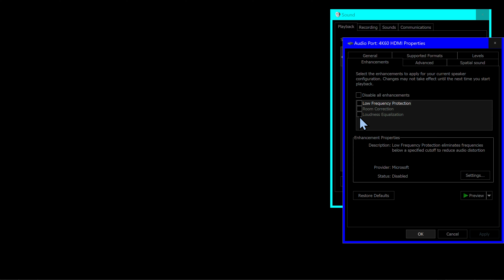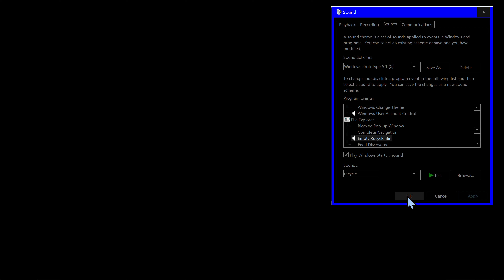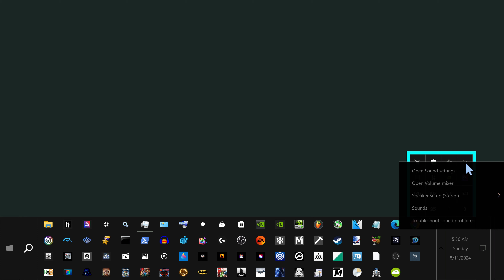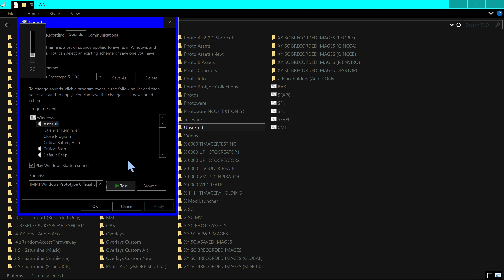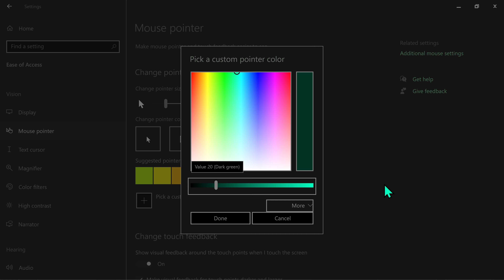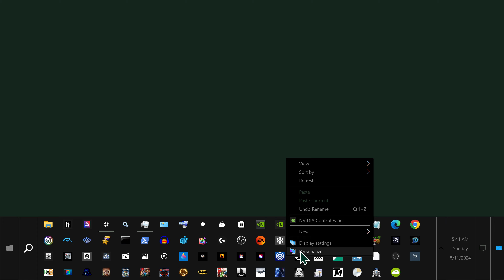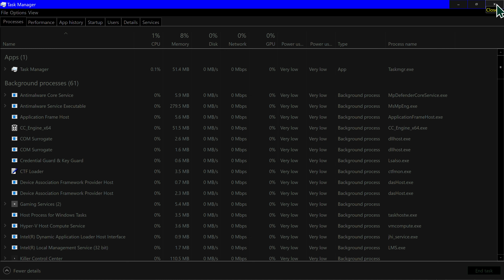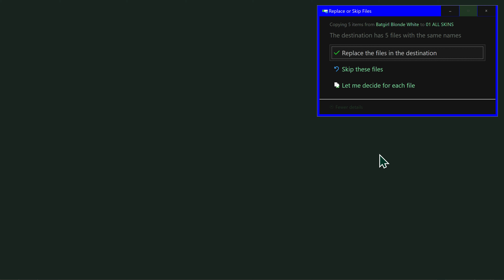Windows 10 - Menu